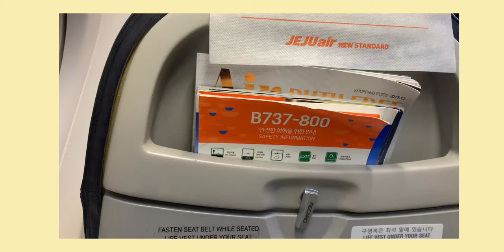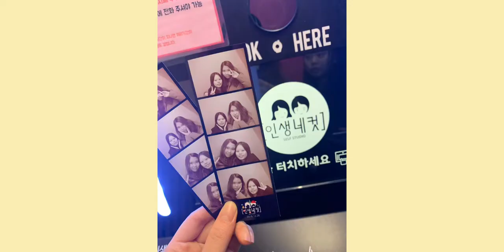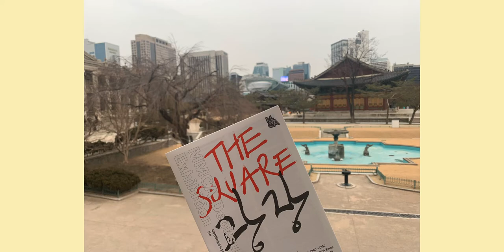Hanyang International Winter School 2019- ( fond memories )